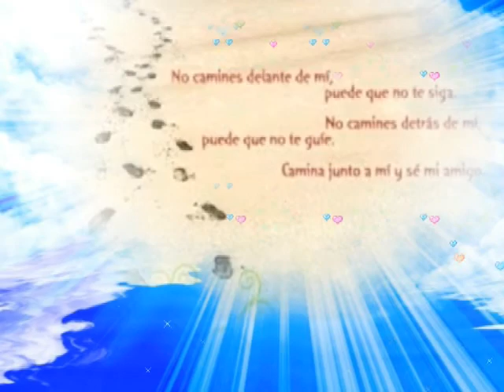La Nave Del Olvido - Jose Jose